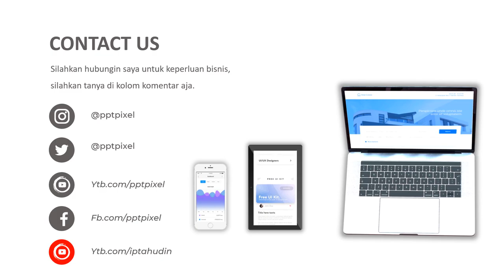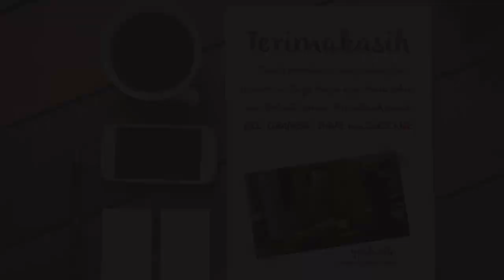Promosi Mobil, Ferrari, Toyota, Timor, Audi, Avanza, Mobil bekas